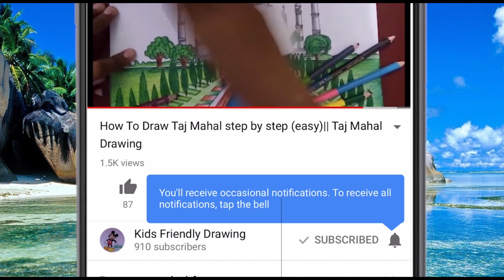How To Draw a Girl with Hat By Pencil Sketch Step by Step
Hello Everyone! In this drawing tutorial we are going to learn how to draw a girl with hat by pencil sketch step by step

Materials Used in this Drawing:

bianyo artist pencil for sketching